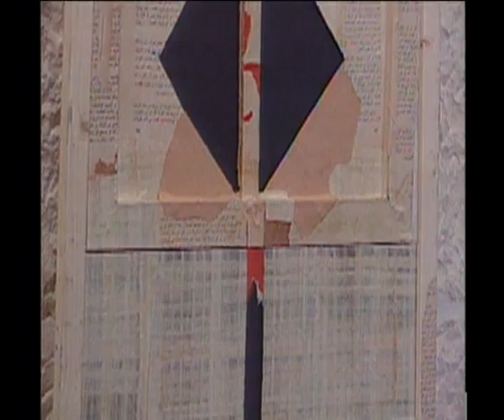Art and Artist Banat Elmil 1218587